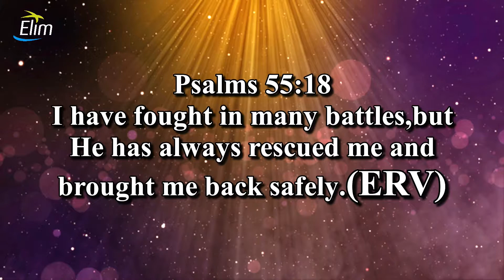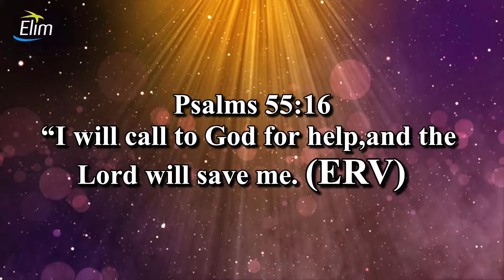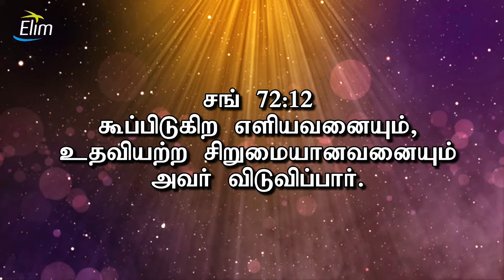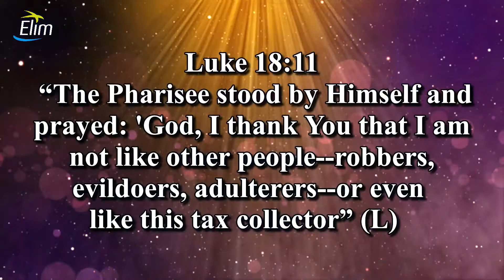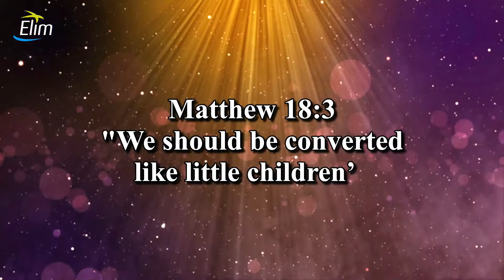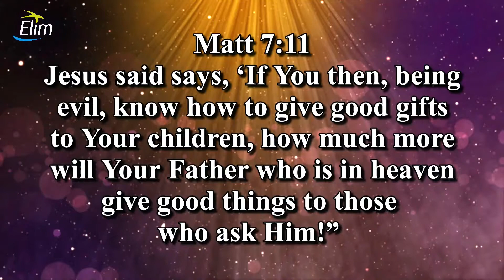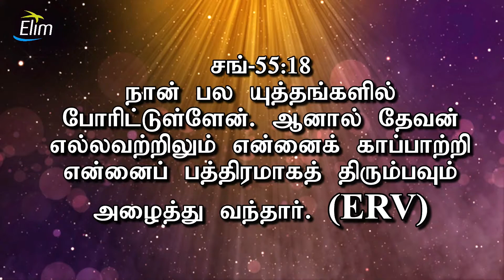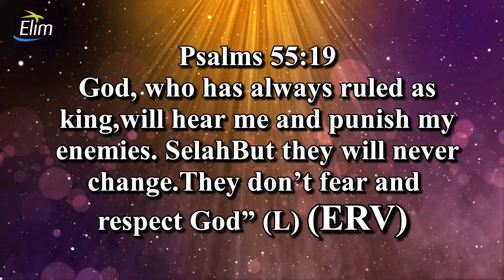ADHISAYAM TV LIVE || Elim Sunday Service/ஞாயிறு விஷேச ஆராதனை| Ps. Osborne Jebadurai || 20/09/2020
Message By: Pr. Osborne Jebadurai
For 24 X 7 prayer support:
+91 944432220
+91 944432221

Bee IPTV Channel No: 227 ( Singapore, Malaysia, Asia and Worldwide)
Star One IPTV Channel No: 1426 (USA and CANADA)